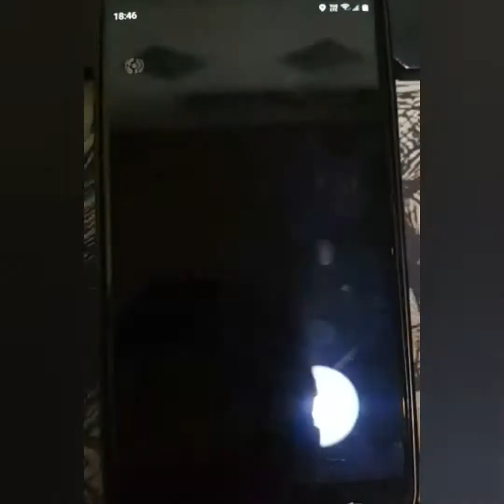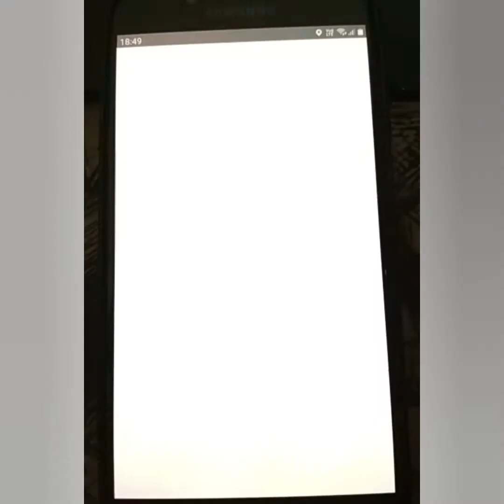Pokemon GO - Dinner Raid Zapdos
Quick Play Samsung J7 Pro. Raid from Home w/ Remote Raid Pass